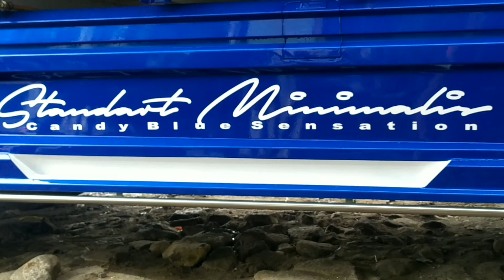New Model Simpel Minimalis Truck Agung Jaya || HL Rawit....!!!!